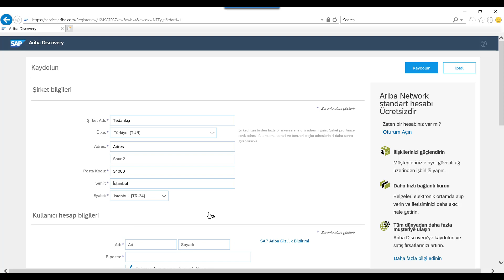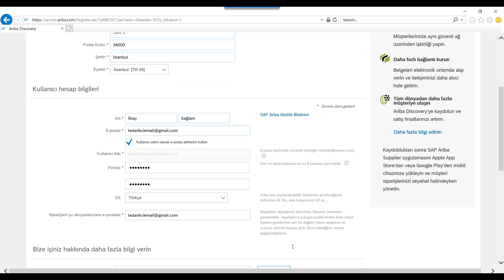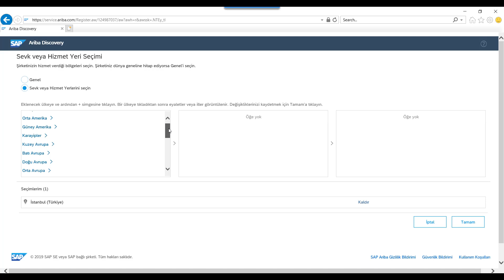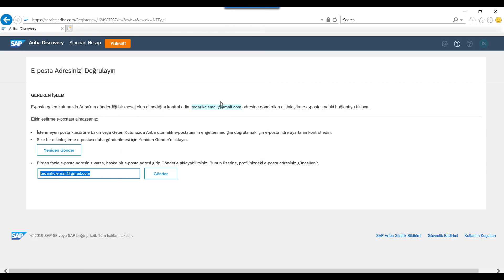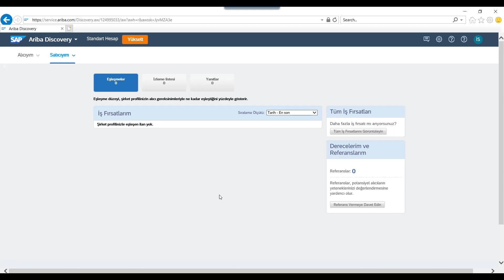SAP Business Network Discovery | Nasıl tedarikçi olarak kaydolursunuz? (Turkish)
Bu videomuzda SAP Business Network Discovery çözümüne tedarikçi olarak nasıl kaydolacağınızı izleyebilirsiniz.